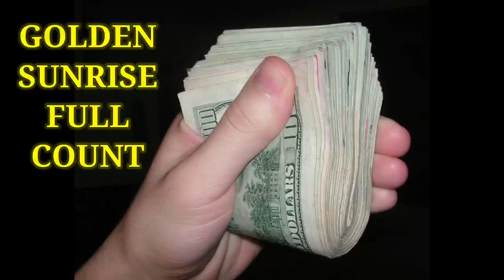GOLDEN SUNRISE FULL COUNT 💲 SWITCHWORD FOR MONEY 💰 WEALTH